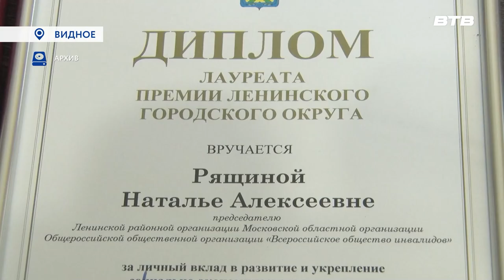ГОРДОСТЬ ОКРУГА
В этом году лауреатами премии Ленинского городского округа» стали 15 жителей муниципалитета. Среди обладателей почетной награды за высокие профессиональные достижения председатель Ленинской районной организации Всероссийского общества инвалидов Наталья Рящина.